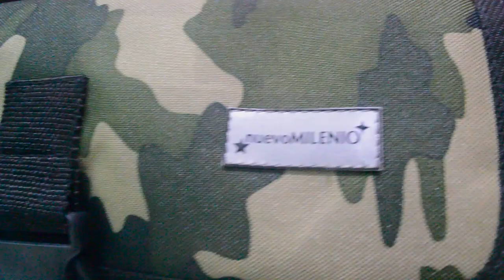Nuevo Milenio presenta morral y riñonera de pesca